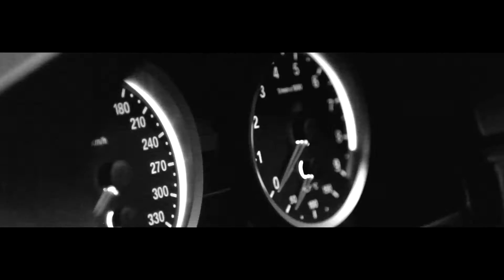BMW M3 e92 by -GoodWorks-